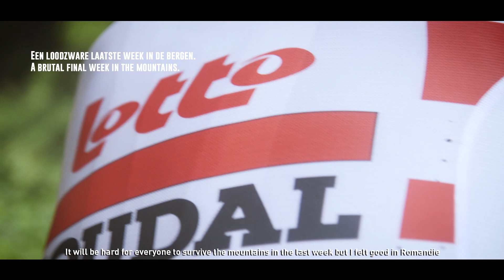Victor Campenaerts previews the 102nd Giro d'Italia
The course of the 102nd edition of the Giro d’Italia includes three hilly individual time trials. Lotto Soudal rider Victor Campenaerts, the reigning European champion against the clock, looks ahead and analyzes his chances of success.